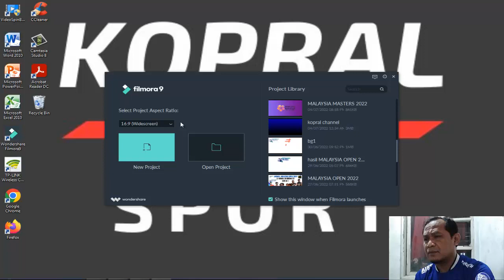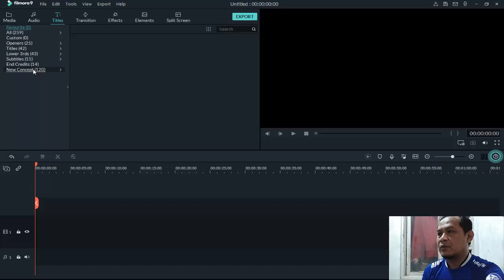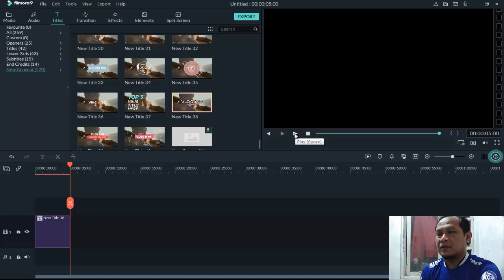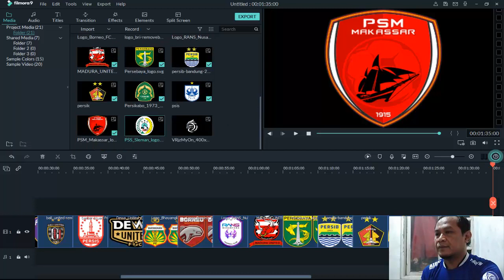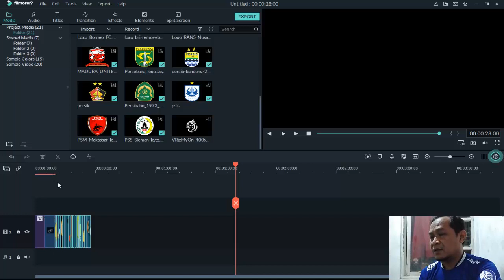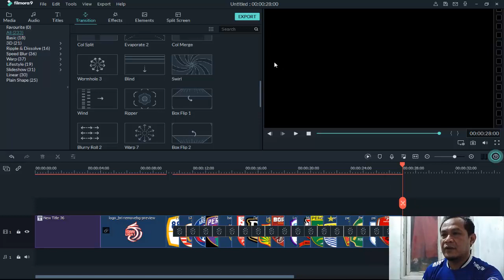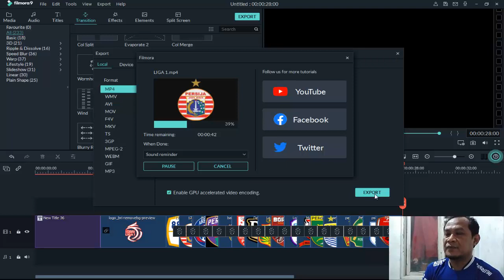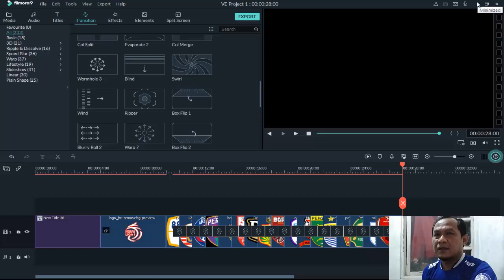Cara Buat INTRO Channel & Intro Pembuka YOUTUBE dengan FIlmora - Contoh Buat Intro Liga 1 Indonesia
Vidio kali ini, saya membahas mengenai cara membuat Intro untuk Channel dan Intro Pembuka Youtube tentang Liga 1 Indonesia serta Klub yang berpatisipasi lewat tayangan singkat.
Saya menggunakan Filmora 9, untuk mengedit Vidio tersebut.
Bagaimana cara saya untuk mengedit intro channel? Intro Channel dapat dibuat langsung di Text dan langsung bisa kita edit,
Sedangkan Intro Pembuka, Sobat bisa kumpulkan dahulu Logo Liga 1 dan Logo dari setiap Kub.
Kemudian sobat bisa Import File tersebut ke Filmora.
Untuk lebih jelasnya, sobat bisa tonton langung Videonya.